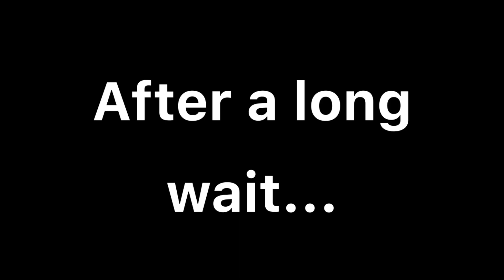“A New Europe” TRAILER